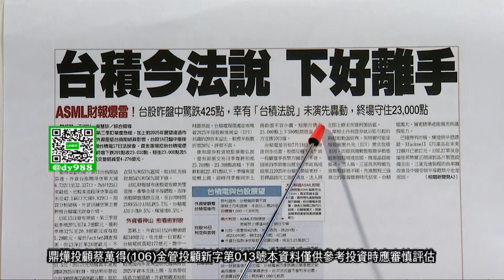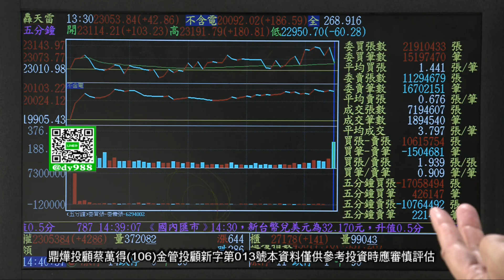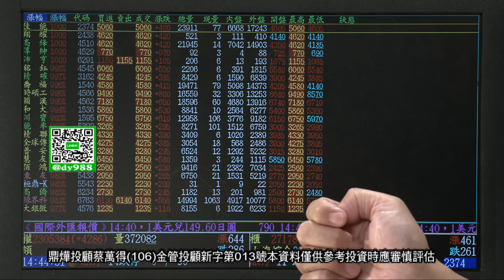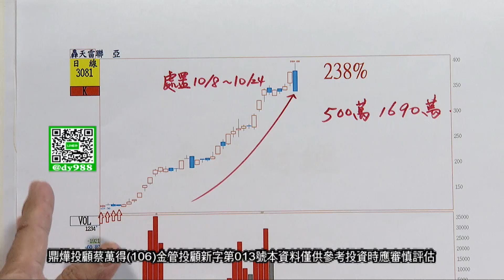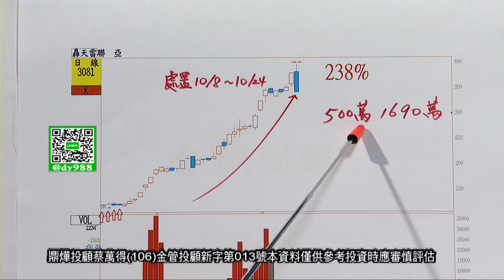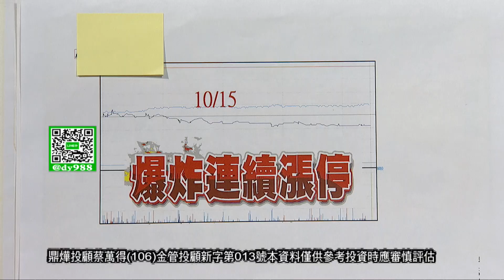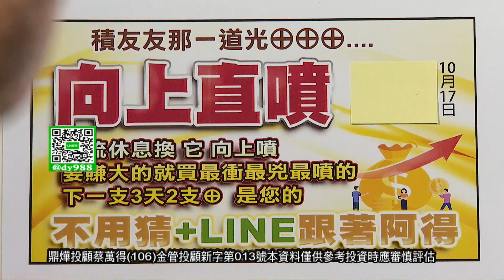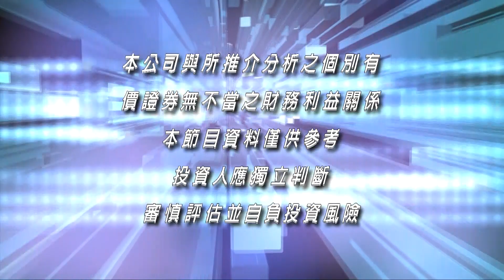【股市萬得富】台積電法說會 積友友能買嗎? 聯亞、聯X、映泰 這支3天2支⊕ 下一支向上直噴│蔡萬得│20241017